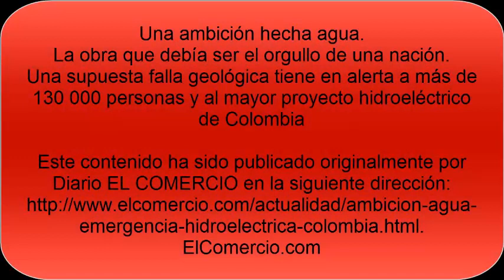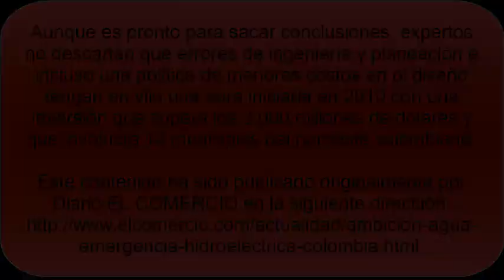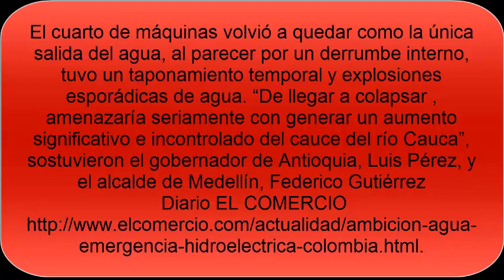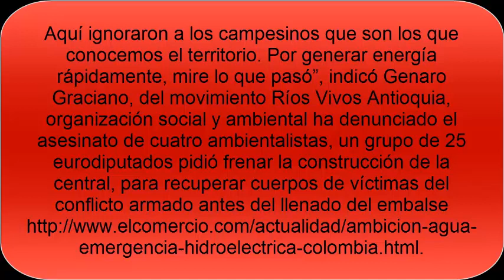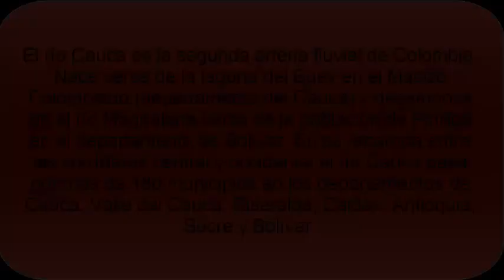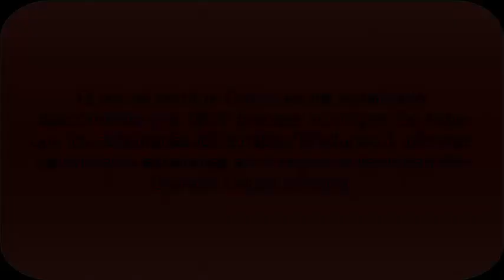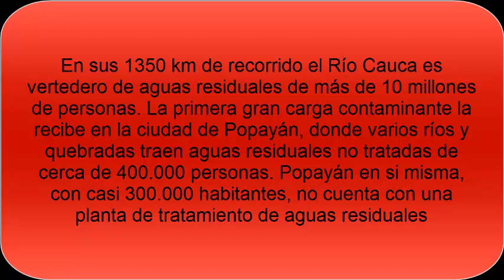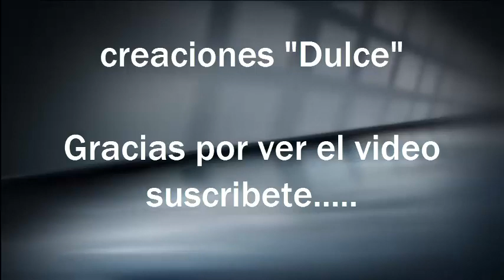La Mayor Tragedia de la Hidroeléctrica de Colombia.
Unos 11.000 obreros luchan por evitar el derrumbe de una presa en Colombia JEIMMY PAOLA SIERRA (EFE)

Al menos 11.000 trabajadores luchan para salvar la presa en construcción de la central hidroeléctrica de Ituango, que corre el riesgo de derrumbarse por la fuerza de las aguas del río Cauca, y evitar así una tragedia en el noroeste del país. A los tres derrumbes causados por una "condición geológica imprevisible", que desde el 28 de abril taponaron un túnel de Hidroituango y obligaron a inundar el pasado jueves la casa de máquinas, se sumó la aparición de un flujo constante de agua por una galería auxiliar que conduce a la base de la presa. "Es una situación indeseable y compleja; no es bueno que esté pasando. El agua que está golpeando la base podría ir erosionando y posiblemente desestabilizando la infraestructura de la presa", manifestó el gerente general de la compañía Empresas Públicas de Medellín (EPM), Jorge Londoño de la Cuesta, dueña de la obra.
Expertos calculan que solo la inundación del cuarto de máquinas, que no estaba terminado, causó pérdidas del orden de los 400.000 millones de pesos (unos 138 millones de dólares) y que si la presa se rompe el desastre humano y financiero será incalculable. Máxima alerta El nuevo flujo de agua tiene en alerta máxima a cuatro departamentos del norte y noroeste del país, pues el eventual rompimiento de la presa, "en el peor de los escenarios", desataría una "ola de grandísimas proporciones", según Londoño. De desatarse esa crisis, el río Cauca, el segundo de mayor caudal en el país, podría alcanzar incluso los 26 metros de altura a su paso por el corregimiento de Puerto Valdivia, de donde ya fueron evacuadas más de 2.000 personas. En ese sentido, Londoño dio un parte de tranquilidad al confirmar que por ahora la presa se ha comportado "completamente estable" con el agua fluyendo por su base.

El 12 de mayo, el túnel obstruido se destapó de forma natural, según la empresa, y el cauce del río Cauca se triplicó provocando estragos en la población de Puerto Valdivia, donde se está produciendo el mayor número de evacuaciones. En este momento, el agua está saliendo por la casa de máquinas y otra galería, lo que podría erosionar la base de la presa, según Unidad Nacional de Gestión de Riesgo y Desastres (UNGRD), presente en la zona.

Construir a toda velocidad
Uno de los frentes en los que luchan en este momento 11.000 trabajadores es terminar la obra. El objetivo es reforzar la estructura en su parte superior hasta los 410 metros de altura antes del domingo 20 de mayo. En este momento, está en 403 metros.
"Solo en ese momento se eliminaría el mayor riesgo desde el punto de vista técnico, pues permitiría manejar los excesos de agua a través del vertedero", ha explicado Londoño, quien al mismo tiempo ha reconocido que va a ser complicado cumplir con el plazo. “Dadas las circunstancias son inciertas las fechas, pero estamos poniendo toda nuestra capacidad logística. Faltan 90.000 metros cúbicos de material (para terminar la presa) y eso podría tardar entre tres y cuatro días cuando reiniciemos las labores”.